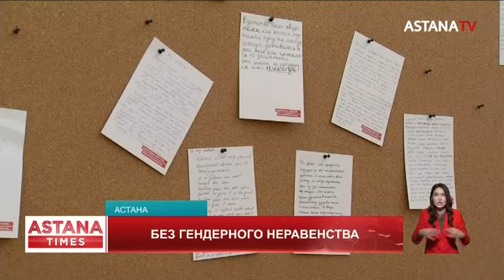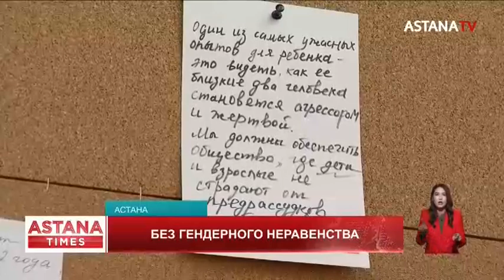Каждая шестая казахстанка подвергается насилию, - ПРООН